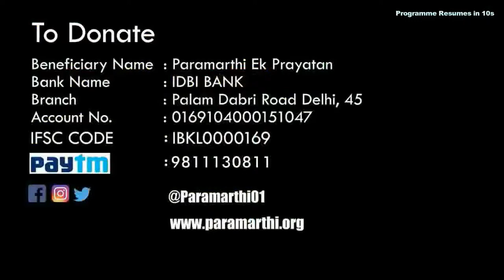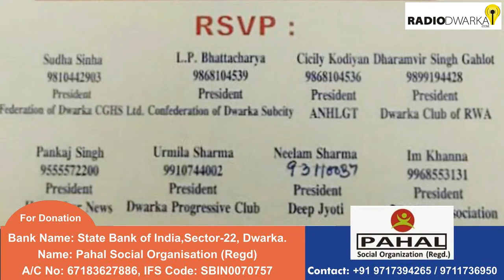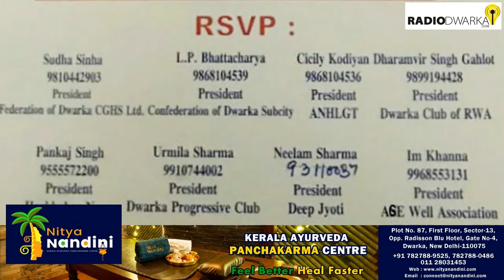Dwarka Updates Fatafat | 14 June 2019 | Dwarka, Delhi | 58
Radio Dwarka,

Campaigns